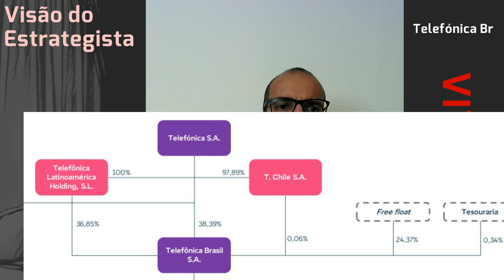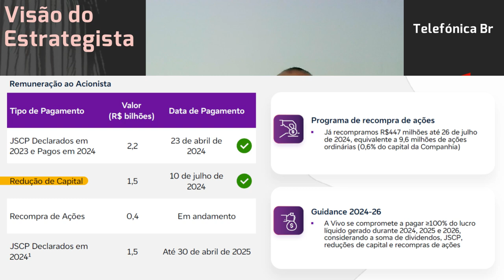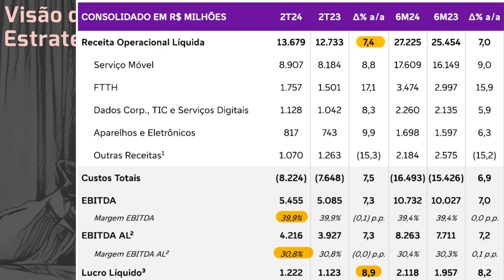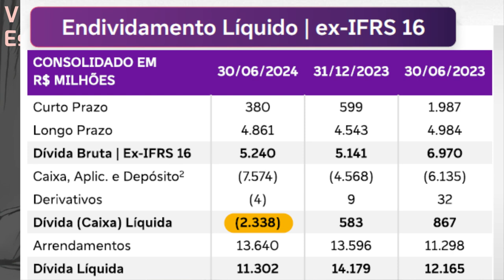03.08.2024 - Visão do Estrategista - Resultados Telefónica Brasil (Vivo) 2T24 - VIVT3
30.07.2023 - Visão do Estrategista - Resultados Telefónica Brasil (Vivo) 2T23 - VIVT3